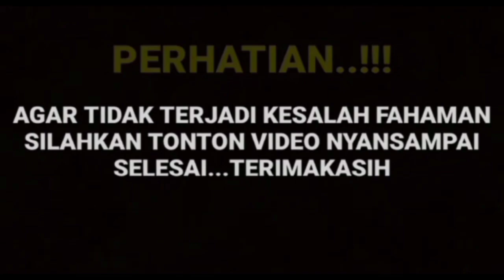HARI INI🔴DI SIARKAN LANGSUNG PROSESI PERTUNANGAN PASANGAN SINETRON IKATAN CINTA ...........